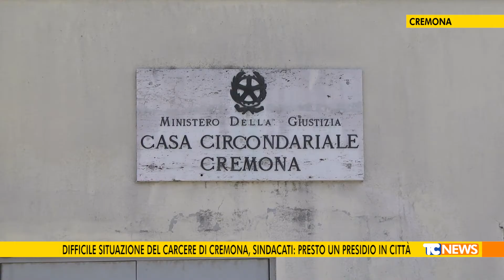Difficile situazione del carcere di Cremona, Sindacati: presto un presidio in città